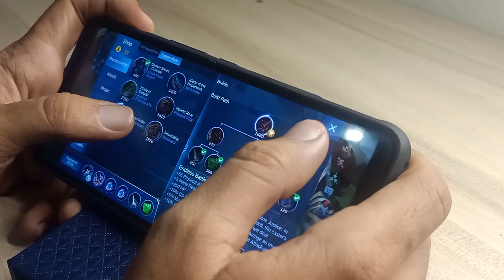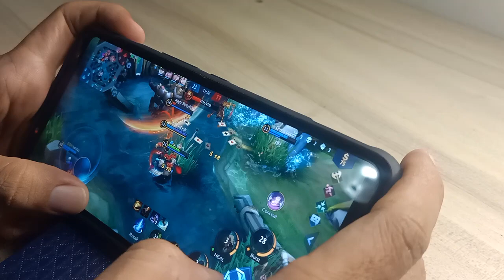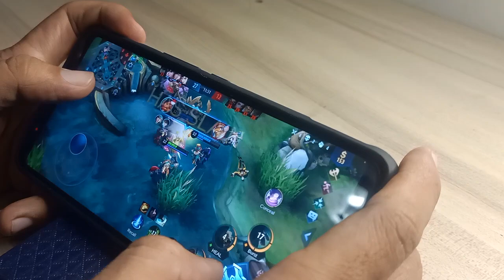Bane Super Shark Ultimated skill 1 vs 2 | Top1 Gaming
អគុណបងប្អូនទាំងអស់ សំរាប់ការគ្រាំទ្រ និងការរាប់អាន។
សុំជួយSubscribe ដេីម្បីទទួលបានវីឌីអូថ្មីៗ